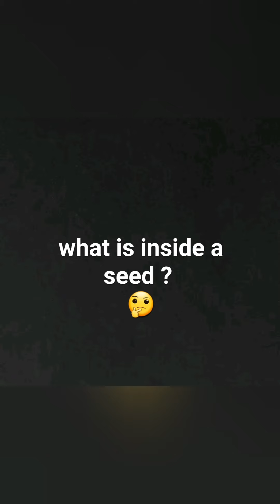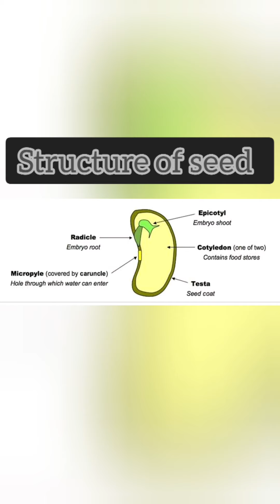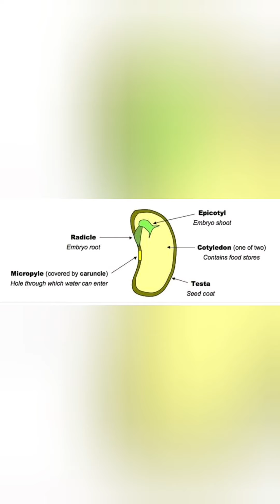Growing plants l how plants grow l part 1 l English and Hindi l class 5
How do seeds become plants👉growing plants ll describe testa (seed coat),embryo(new baby plant) cotyledon(contains food store), epicotyl(embryo shoot), radicle(embryo root)and micropyle(hole through with water can enter)